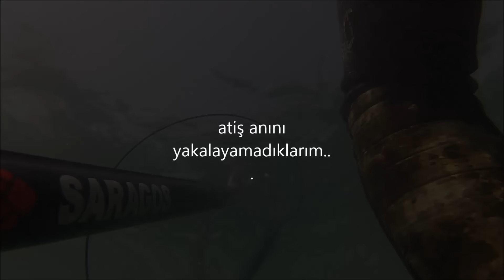pacoz (has kefal) karagöz (sıvrı burun) levrek avlarım(mavi toros)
sualtıavcılık